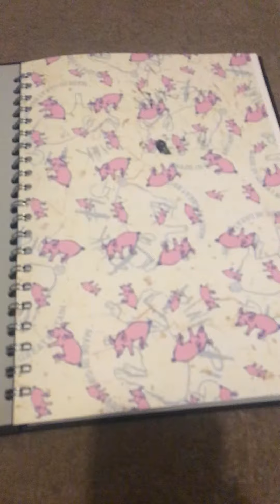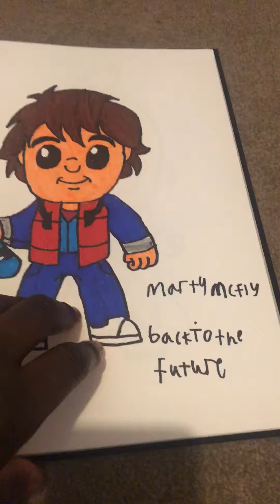My cartoon drawing part 1